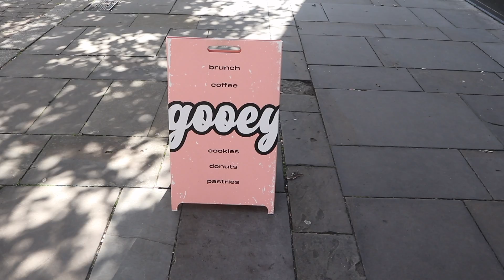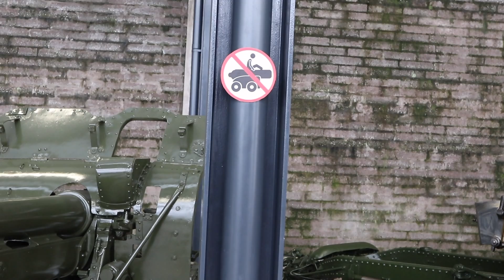Visiting Cork, Ireland │ PhD Travel Vlog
I took a short break from being a PhD student and went away to visit family
🎓 About Me:
- I'm Éireann (said Air Run)
- Current PhD student at the University of Cambridge
- 7+ years experience supporting access and admissions to top universities